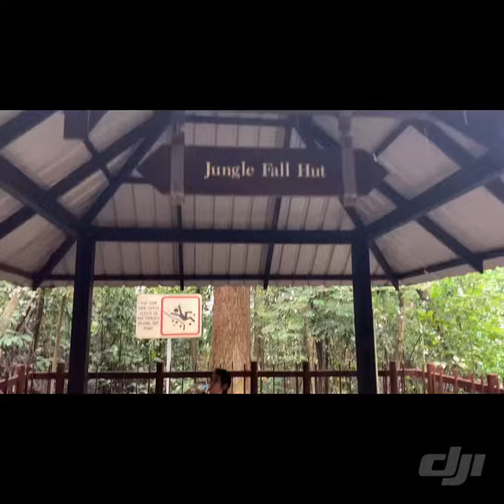Weekend In Singapore (2nd weekend of November,2020)